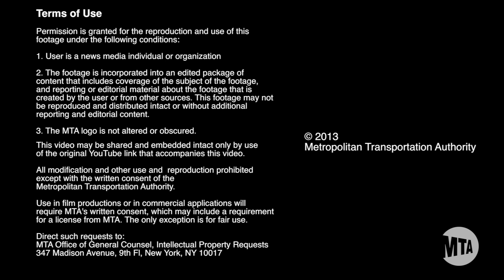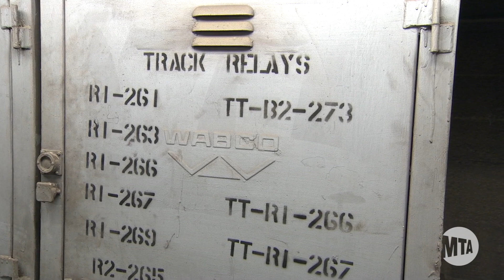MTA Video Release: Tunnel Repair & Inspections - Montague St & Greenpoint 6/5/2013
Credit: Metropolitan Transportation Authority/Chris Abramides, J.P. Chan, Marc Hermann